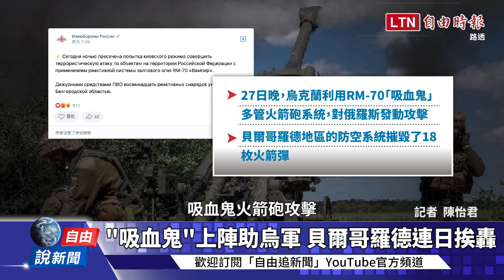自由說新聞》烏俄陷焦土戰！烏軍「雙彈合擊」狂轟俄陣地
00:00 "吸血鬼"上陣助烏軍 貝爾哥羅德連日挨轟
00:33 美援JDAM航空炸彈 精準打擊俄國指揮部
01:08 俄軍具空中優勢 蘇愷系列戰鬥機強勢打擊
01:33 武器彈藥拉警報 烏投資國防產業力拚扭轉

【看更多報導】